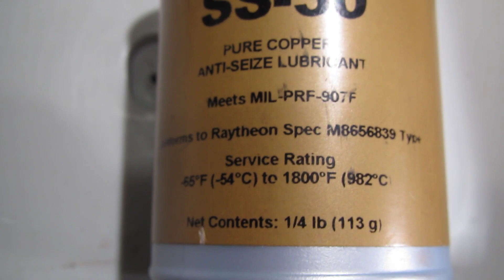Amateur radio ham shack cable entrance service box ground plate.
Adding a large plate of mother earth for grounding purposes in the radio shack.